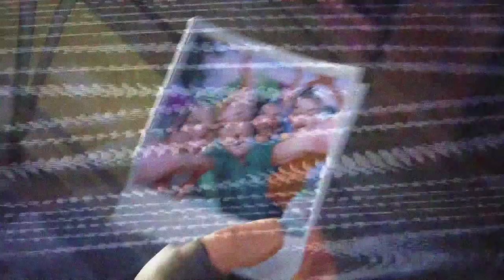The beginning! | Fortnite: Save the World | E01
Welcome to my first video with Fortnite: Save The World! I really like this game so I hope you will enjoy this let's play series as well! :D